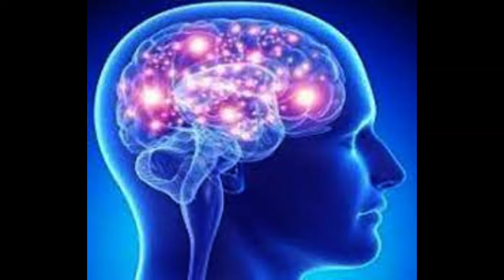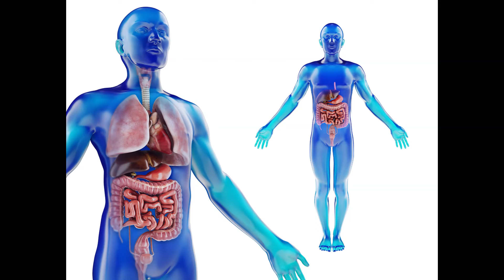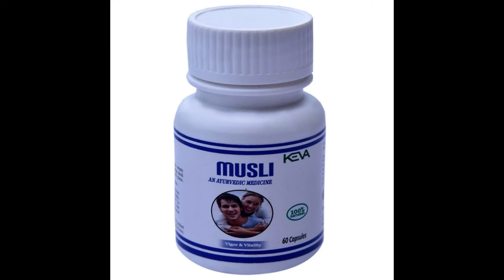Part 2 :- Keva Musli Capsules (60 Capsules) || [ Exclusive review ]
Keva Musli Capsules
60 Capsules
Keva Musli
Musli
Safed musli
Musli pak
Safed musli benefits
Ashwagandha safed musli shatavari churna
Ashwagandha shatavari safed musli
Safed musli powder
Musli powder benefits
White musli powder benefits